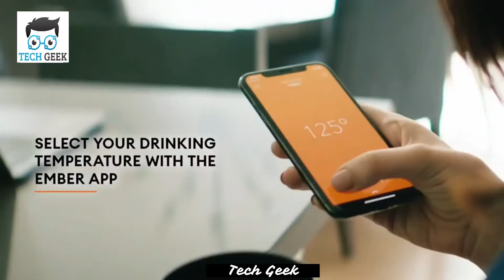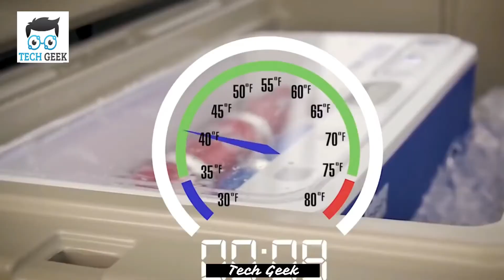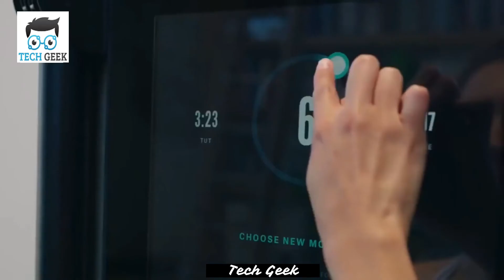7 Amazing Gadgets and Inventions 2020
7 Amazing Gadgets and Inventions 2020

00:00 Intro
00:10 Atmoblue Mask
01:00 one80 Headlight
01:55 Ember Mug
02:40 Master Biometric Lock
03:30 Asiwo Turbo
04:20 Blue Cooler
05:15 Tonel Fitness Mirror